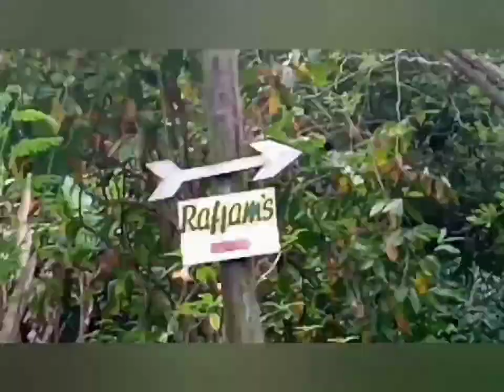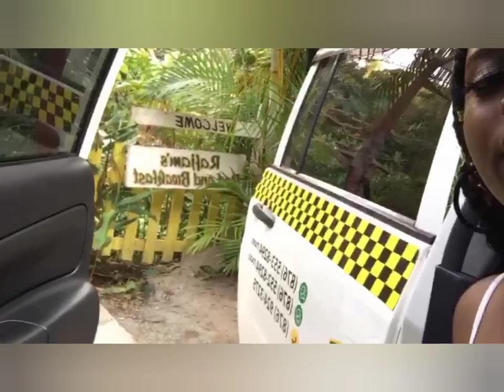First vlog ever (rafjam river experience)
Song used above does not belong to me or none of the other music during the video
I hope you all enjoy my little video its my first time vloging
Sorry i didn't get to video everything
And sorry for taking so long to post
Go add me on Instagram @lolly_uni
And go support @shanice_lashes
There is where i got my lovey lashes from
Bye guys❤